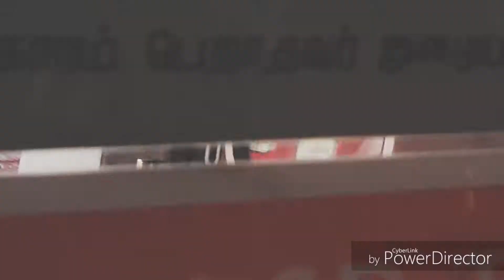5th CTBC Glitch Train Bunching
Currently working with King of Bus and Others and Pikachu 123